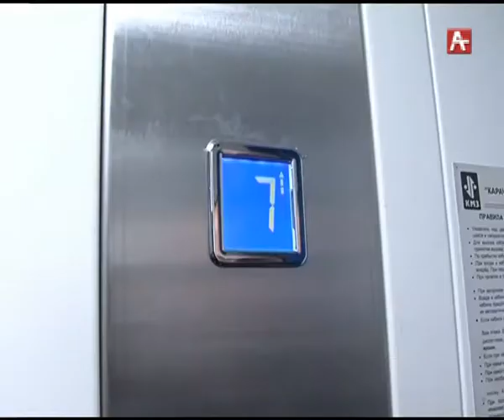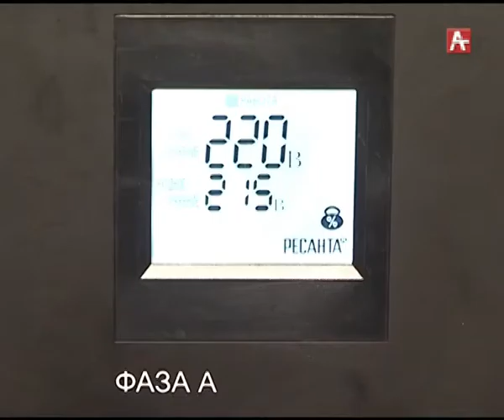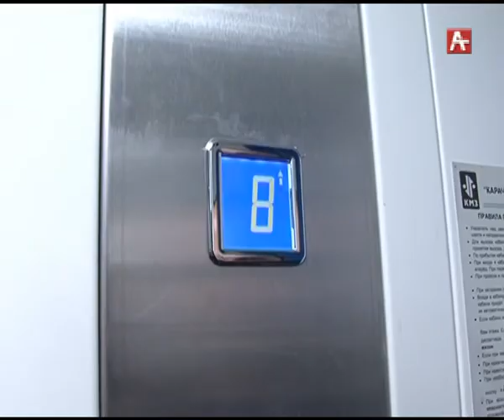Лифты рус 06 12 17